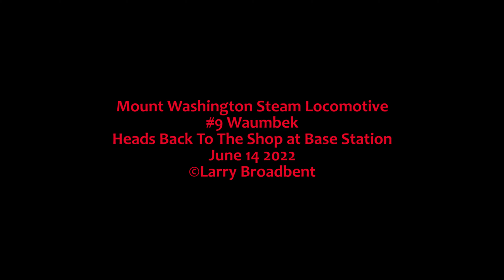Mt Washington Steam Locomotive Waumbek Shop Base Station June 14 2022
Mt Washington Steam Locomotive #9 Waumbek heads to the Shop at Base Station June 14 2022